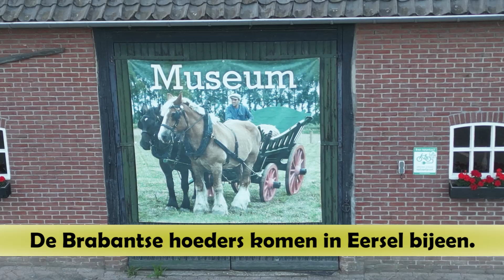De Brabantse Hoeders komen in Eersel bijeen